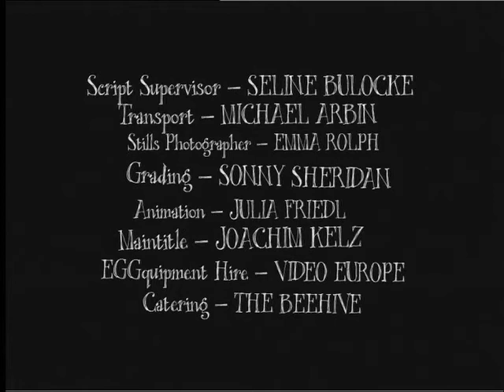Eggsistence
Henry and Francines world is turned upside down when Francine gives birth to an egg.